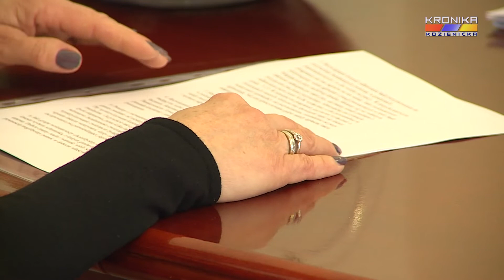Spotkanie w sprawie bezdomnych zwierząt (18.02.1019)